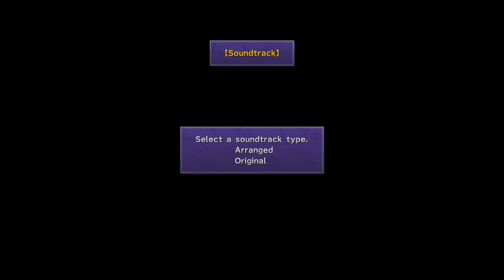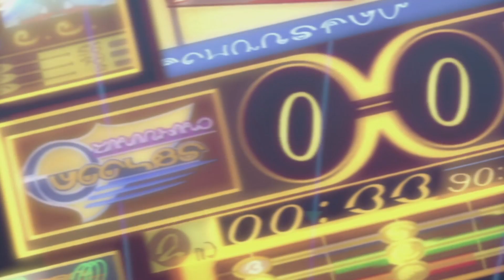FINAL FANTASY X/X-2 HD Remaster gameplay episode 1